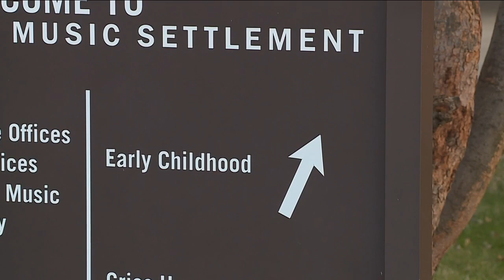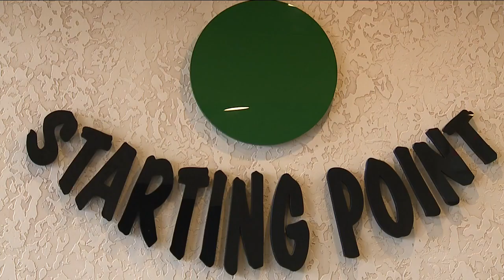Step Up To Quality rating program faces possible cut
The five-star rating program, Step Up To Quality, helping set the standard for your child’s education could be at risk, according to a measure approved by Ohio’s General Assembly.